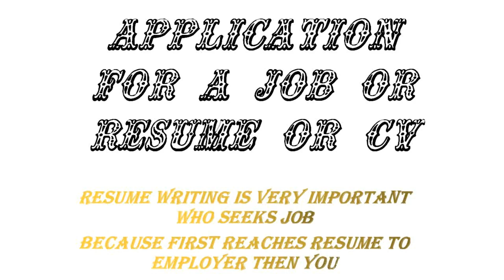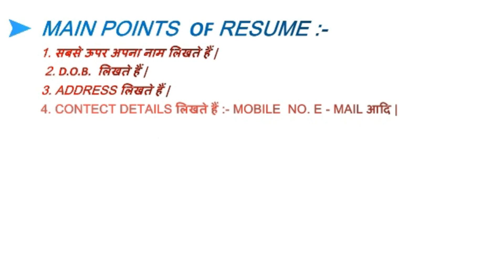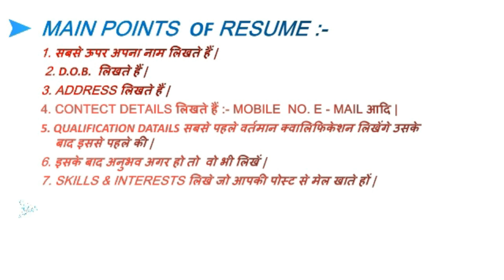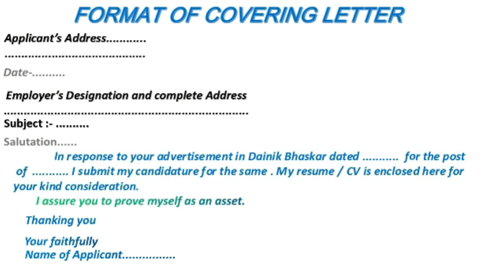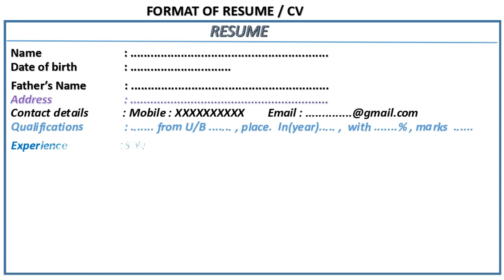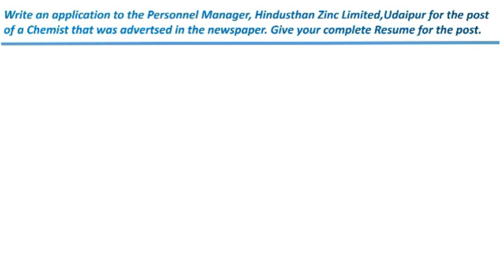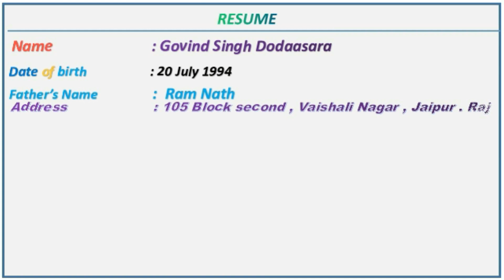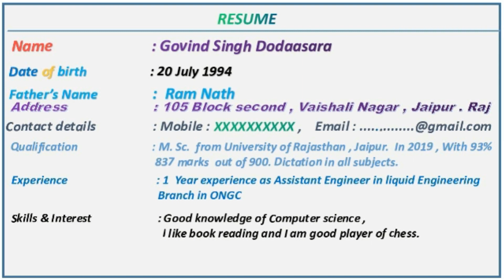RESUME FOR CBSE | RBSE BOARD CLASSES 9 TO 12 | HOW TO WRITE RESUME FORMAT FOR JOB | SHIKSHA ONLINE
Resume play  very important role when we going to apply for any job. Because it reaches first to Employers then you so it is very important to  learn Resume or CV .  Resume is like a letter in this  we  apply for job .  resume related question is also asked CBSE and RBSE in board exams and local exams . resume writing question carry 7 markssorry Jo writing is very important to get 7 marks in board exams. in this video we will very easily with example and it's very simple and attractive format but will be not only easy but also examiner and employer .  This video is ultimate  to learn Resume or CV writing. of you want to make excellent marks in your exams you should watch this video carefully.

      रिज्यूम राइटिंग बहुत ही अहम रोल अदा करता है जब हम किसी जॉब के लिए आवेदन करते हैं बोर्ड एग्जाम्स में भी आरबीएससी तथा सीबीएसई सात नंबर क्वेश्चन परीक्षा मैं पूछता है।